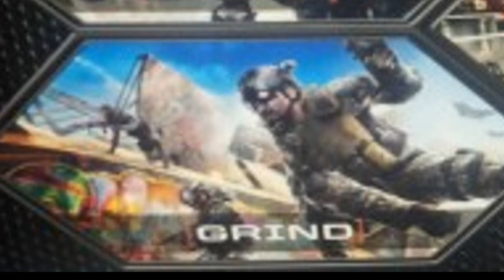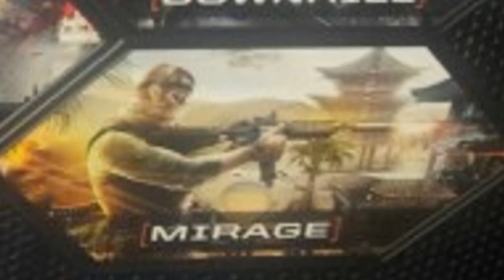CoD: BO2 Nuovo DLC: REVOLUTION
Bella Ragazzi eccoci qui oggi con l'annuncio del nuovo DLC di Black Ops 2 , ho visto che quasi nessuno ne aveva parlato ed allora ho raccolto un po' di informazioni che giravano sul web date dalla treyarch e ho cercato di riunirle in questo video .. Spero vi Piaccia ;)

Alla prossima ;)